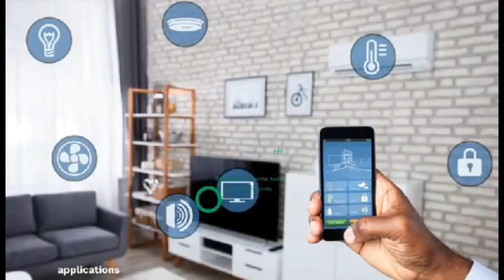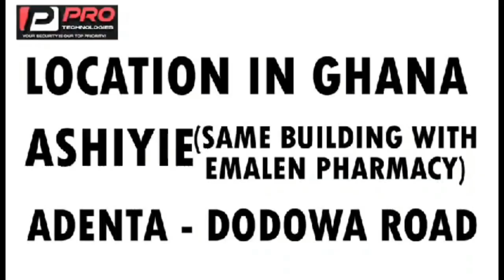Captain Smart faces Okatakyei Afrifa on Onua FM